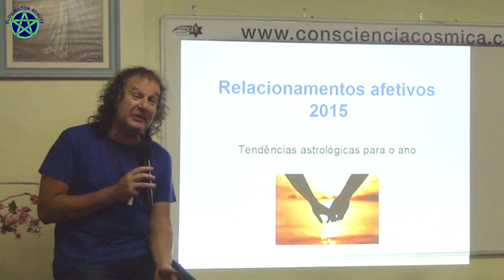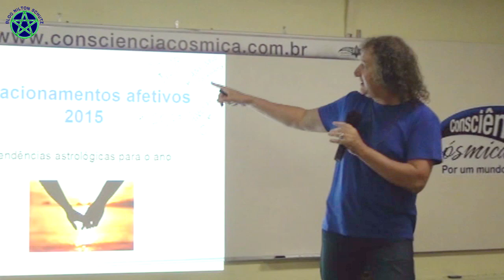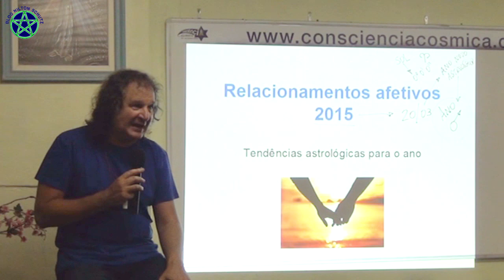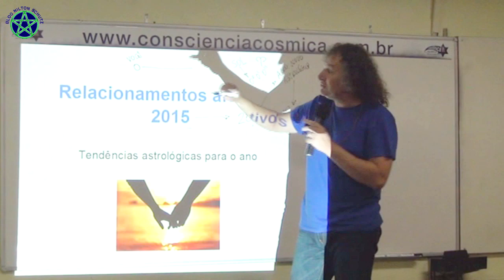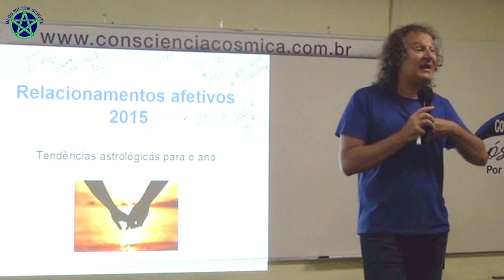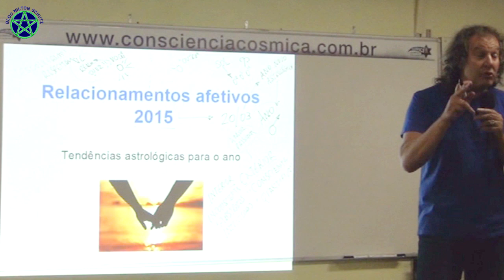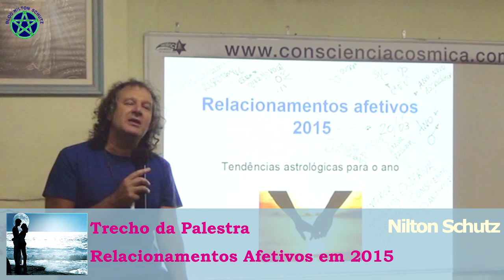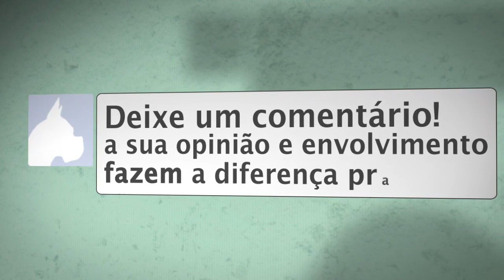Nilton Schutz - Relacionamentos Afetivos em 2015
Trabalharemos juntos através da Astrologia as indicações para o trabalho da parte afetiva em 2015 - o ano de Marte para os 12 signos, fluências e desafios que podem ser captados e vividos por todos através das inclinações astrológicas.